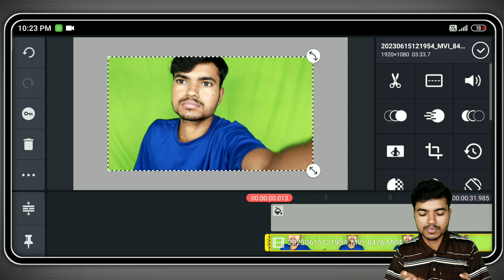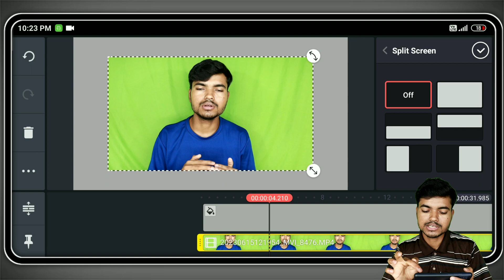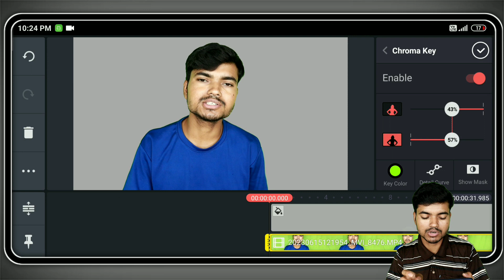কিভাবে ভিডিও ব্যাকগ্রাউন্ড পরিবর্তন করবেন || how to change video background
আমার সাথে কথা বলার জন্য টুইটারে অথবা অন্য সোশ্যাল মিডিয়া এপ্লিকেশনের মাধ্যমে যোগাযোগ করতে পারেন নিচে দেওয়া লিংক এ ক্লিক করে ধন্যবাদ***